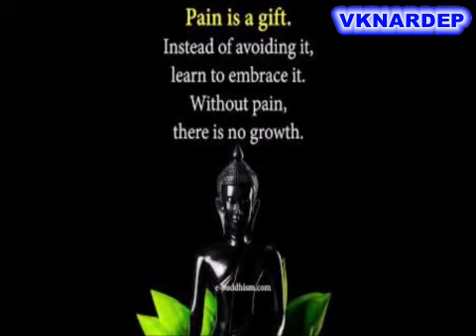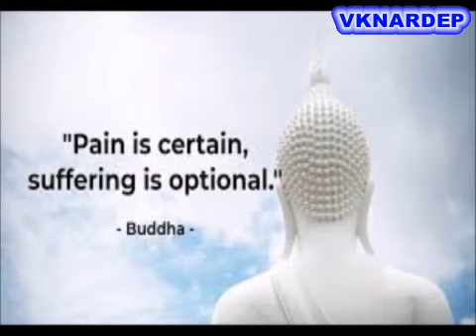Daily Thoughts November 30, 2020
Shri.Krishnamoorthyji @Annajis daily thoughts for November 30, 2020. Annaji explains how one should meet himself to understand the realities of the life. Video compiled and worked out by Vivekananda Kendra NARDEP.